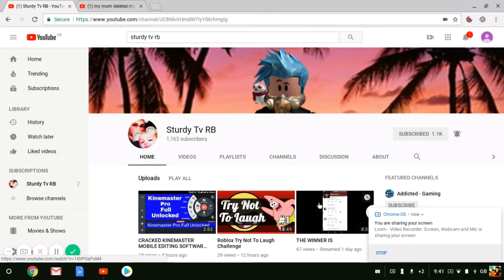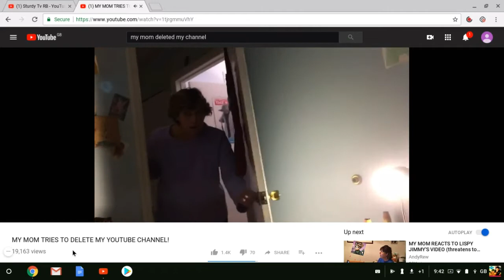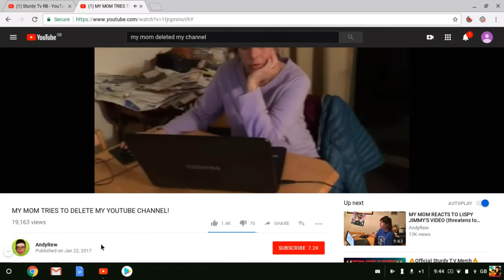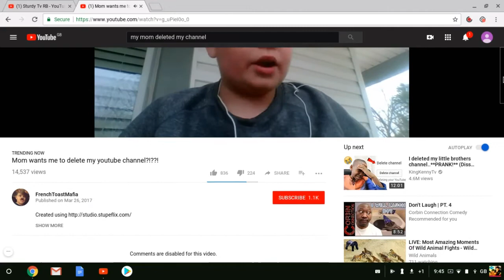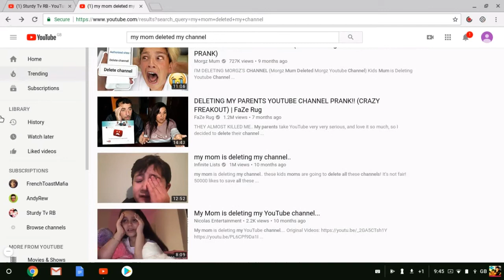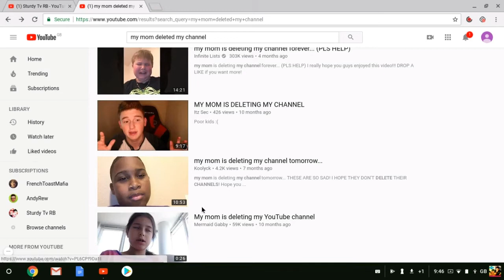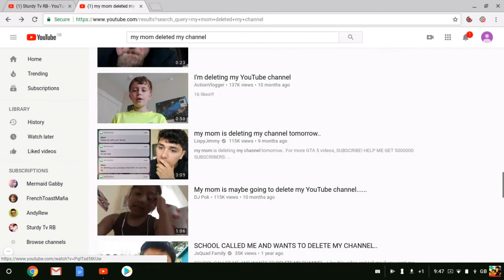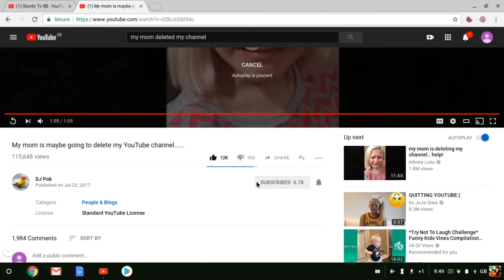My Mom Is Deleting My YouTube Channel